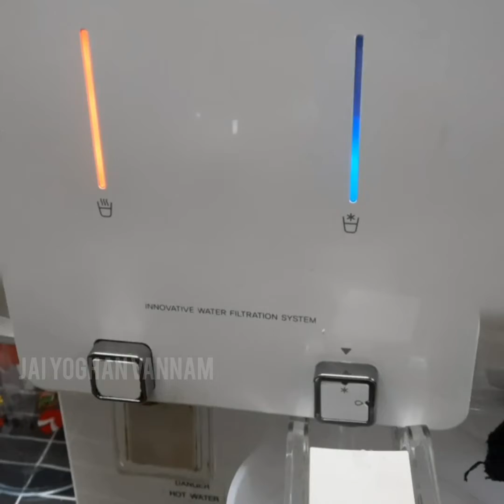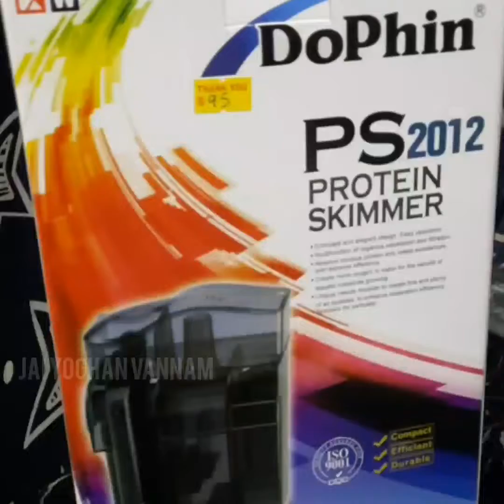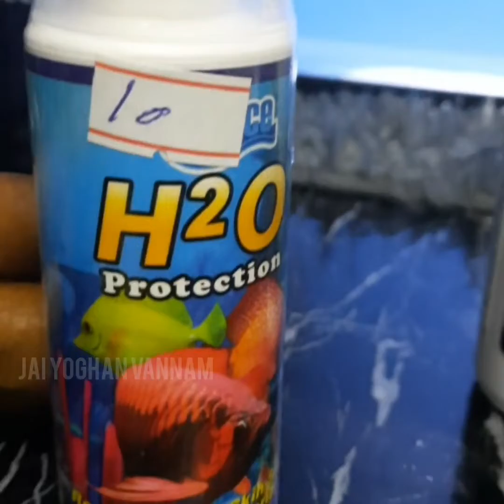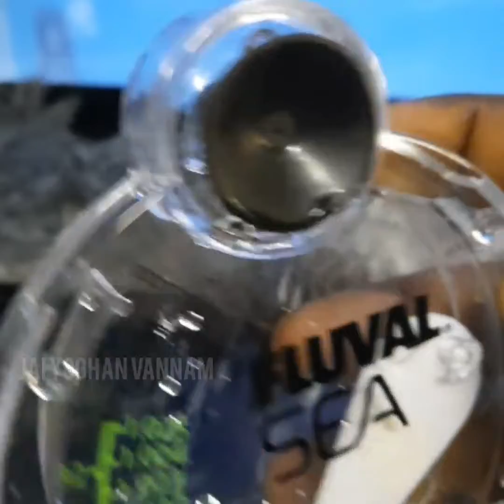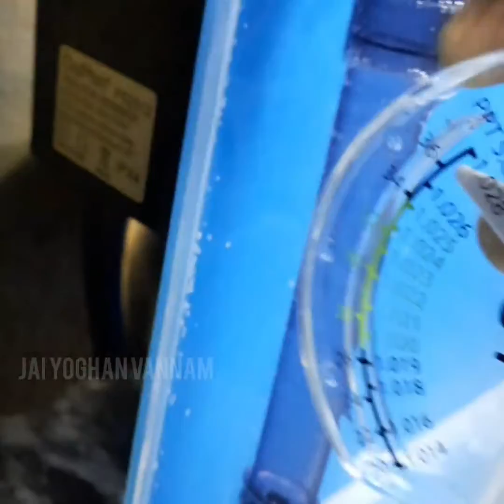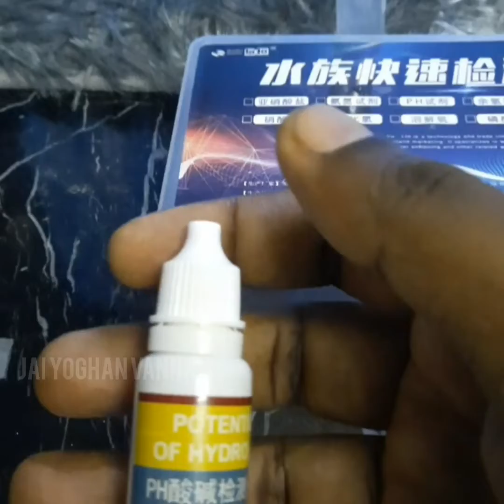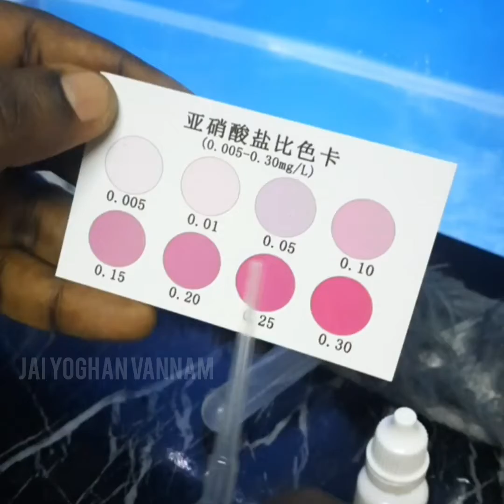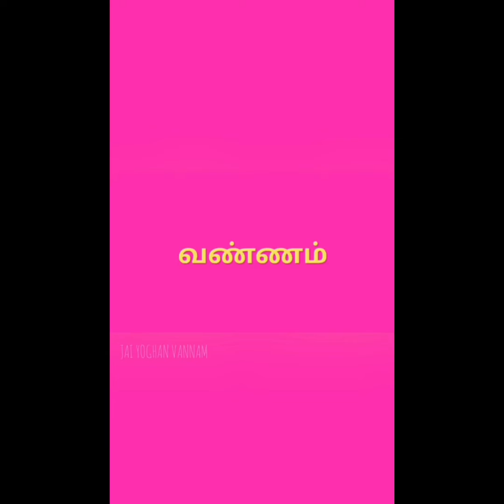SETUP MARINE FISH TANK |JAI YOGHAN VANNAM